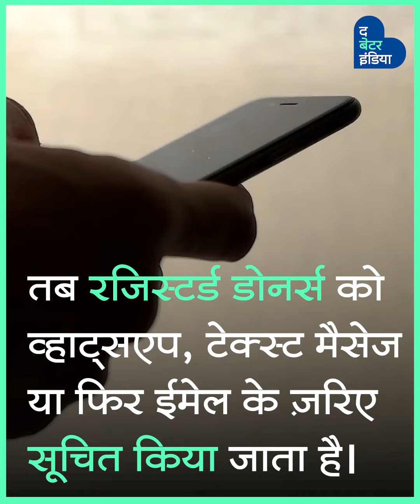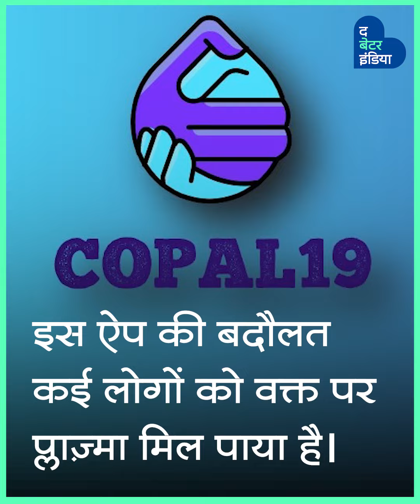COVID-19 Plasma Donation App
गंभीर हालत में पहुँच चुके कोरोना मरीजों को प्लाज्मा डोनर खोजने में कई कठिनाइयों का सामना करना पड़ता है। इसी को देखते हुए, छात्रों और डॉक्टरों की एक टीम ने मिलकर एक ऐसा एप्लीकेशन बनाया है, जिससे मरीजों को सही समय पर मदद मिल सकती है। इस एप्लीकेशन का नाम COPAL-19 है।